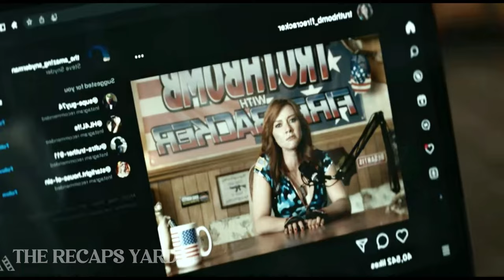Neuman Daughter VS Billy Butcher Team- The Boys S04E01 | Recap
Get ready for the explosive return of "The Boys" with our in-depth recap of Season 4, Episode 1: "Department of Dirty Tricks." Join us as we delve into the latest developments in the chaotic world of supes and anti-heroes. Watch Butcher's vendetta against Homelander take a dark turn, see Hughie and Starlight navigate their complicated relationship, and witness the introduction of a mysterious new threat linked to Vought's darkest secrets. From intense action sequences to shocking revelations, this episode sets the stage for an epic new season. Don't miss our detailed breakdown of every twist and turn!